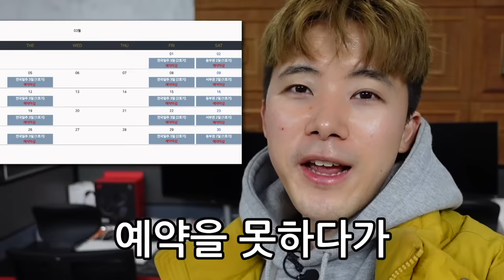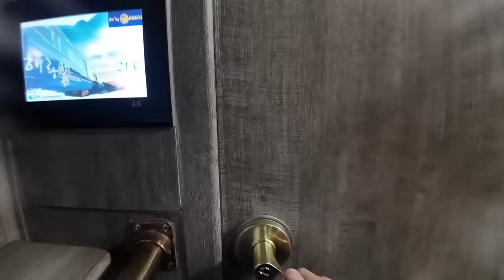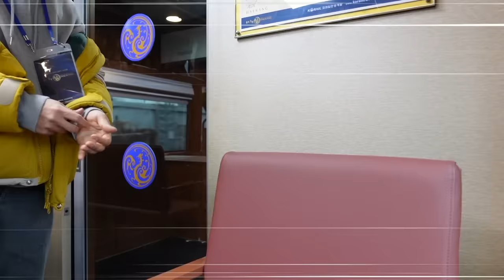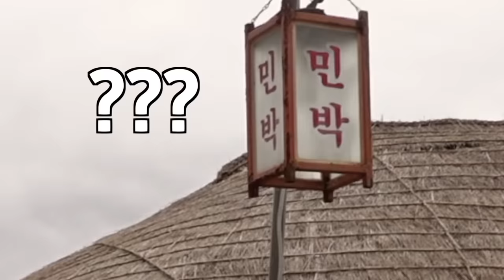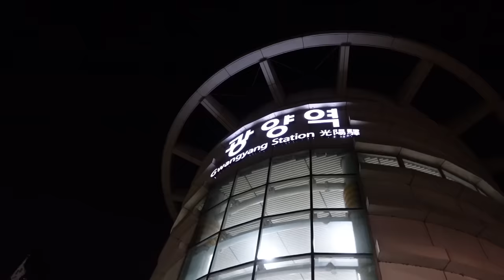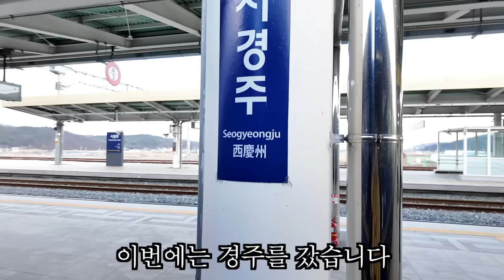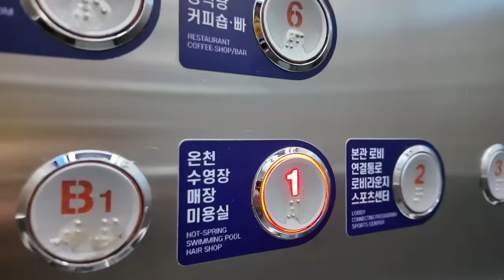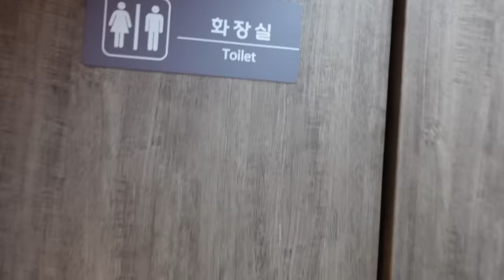움직이는 열차 안에 호텔이 있다는 우리나라에서 제일 비싼 열차를 타보았습니다 ($3000 Korean train)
우리나라에서 가장 비싼 열차! 근데 그냥 열차가 아니다! 열차 안에 개인 호텔 방도 있고! 개인 샤워실도 있고! 냉장고에! 옷장까지!!! 대신 가격이 300만원이 넘습니다! 과연 어떤 열차이길래??? 지금부터 허팝이랑 확인해봅시다 ! ㅎㅎㅎ